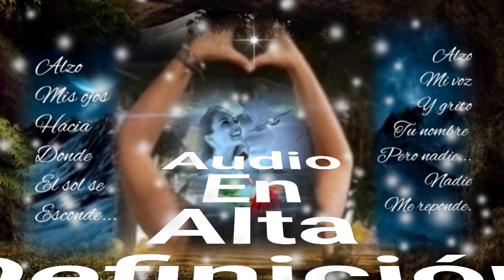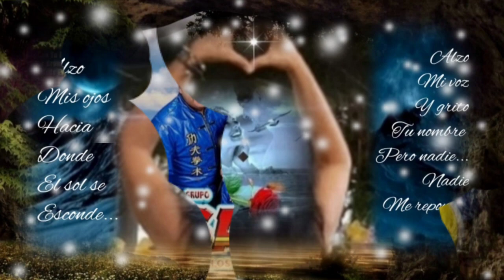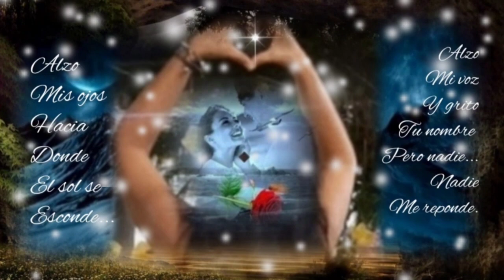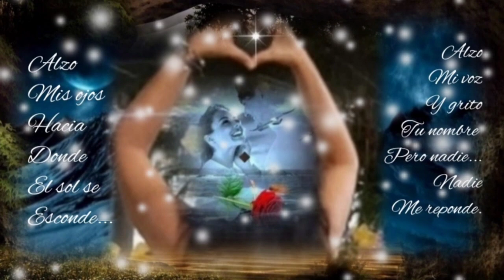NO PUEDO MÁS ESTAR SIN TÍ YA NO ES VIVIR - LOS ACOSTA (serge djbcmx)